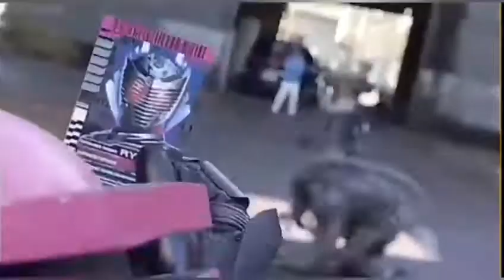Kamen Rider coleção de cenas de transformação